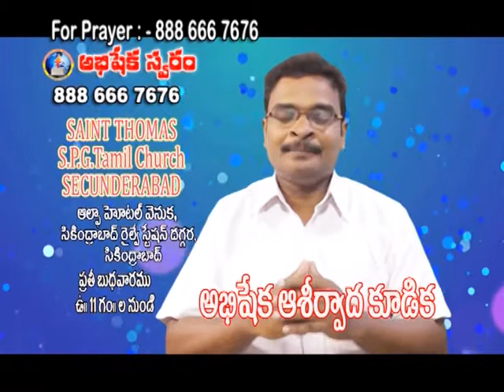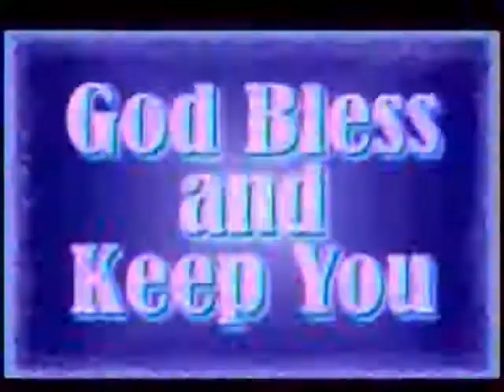john wesley guntur 9 8 2019 ctv